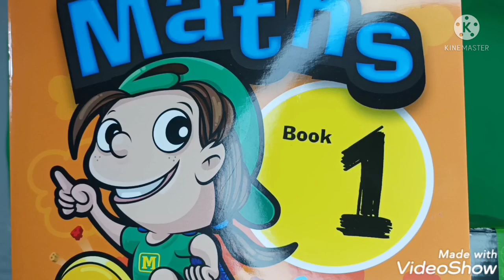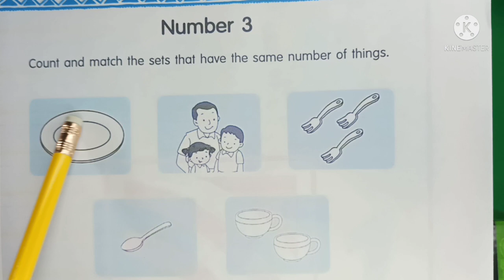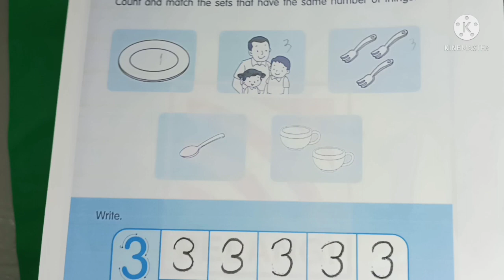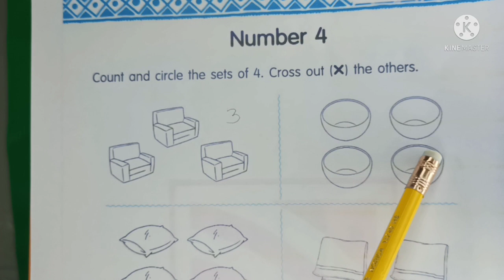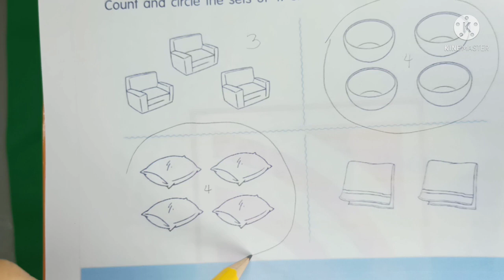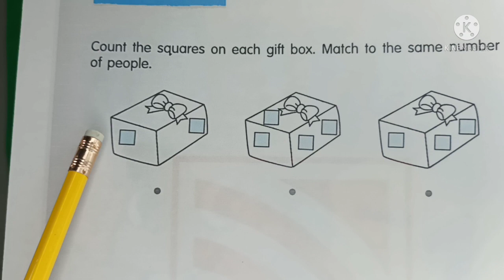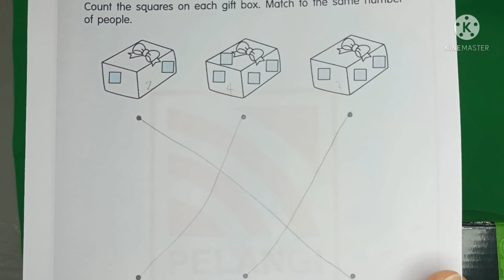Number 3 and 4 | Math ESL Kids Lesson l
This video is designed to teach ESL Kindergarten kids at home in this coronavirus pandemic .

Special  Credits to the following owner of the original videos.